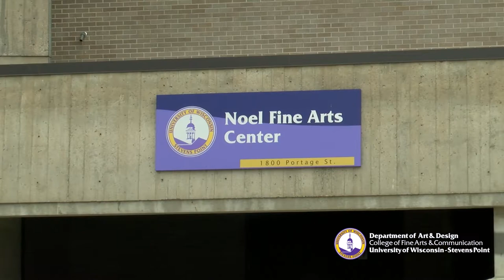UWSP Department of Art and Design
Listen to what UWSP Department of Art and Design Students have to say about the program!